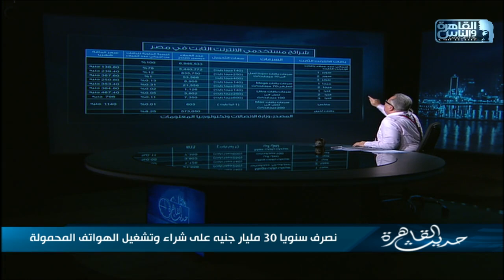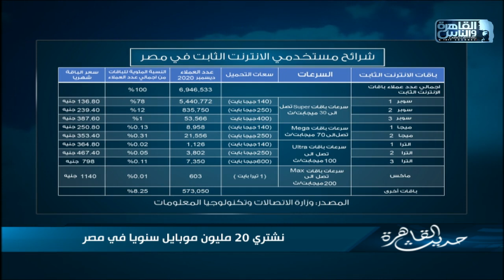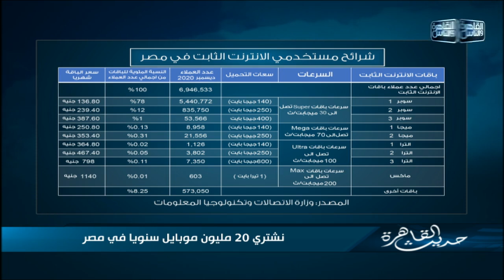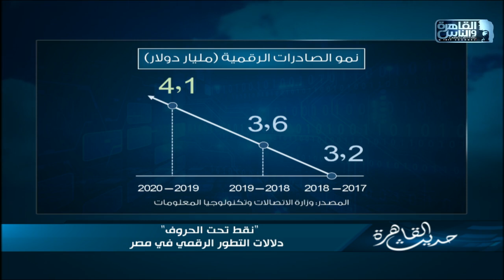حديث القاهرة| دلالات التطور الرقمي في مصر